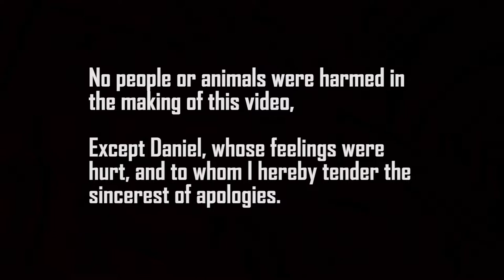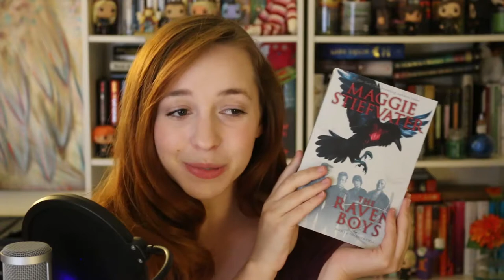A to Z Bookstagram CHALLENGE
I am so sorry for the number of times I use the word "interesting." And to a lesser degree, for the number of times I use the word "weird." Anyway, the A to Z Bookstagram Challenge is VERY DIFFICULT and has made me realize I DO NOT POSSESS ENOUGH BOOKS.

Dust Motes by Kevin Wyatt-Stone, used with permission.

Check me out on social media! Twitter and YouTube are the best places to TALK TO ME ABOUT BOOKS!